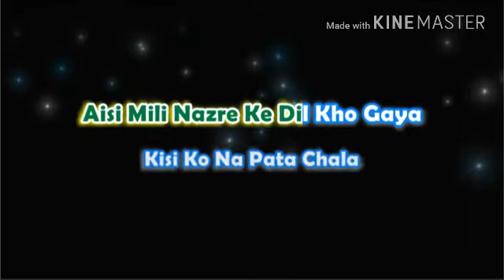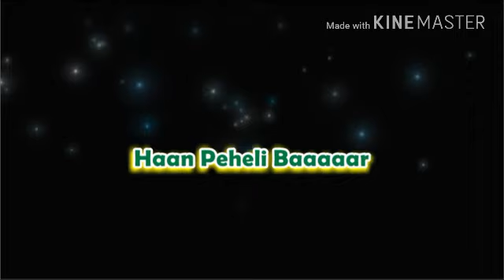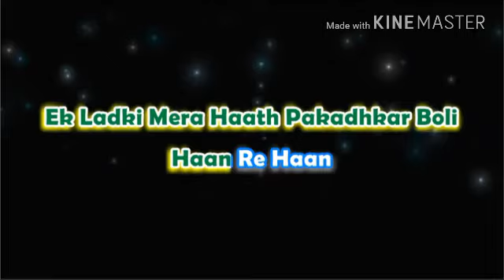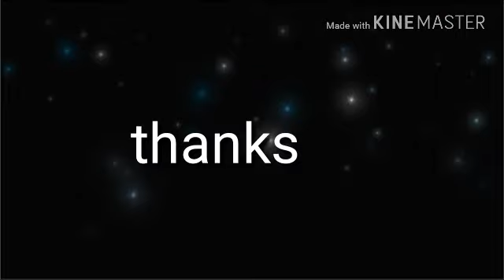Haan Pehli baar on harmonica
haan pehli baar on harmonica by Prasad chamarty